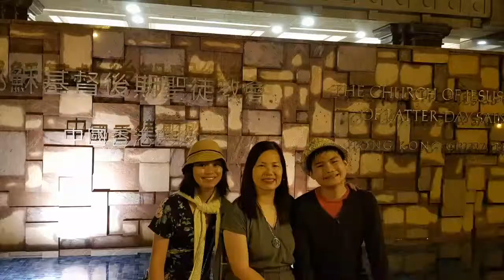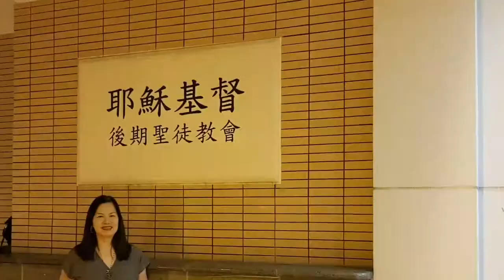HK Temple 2019